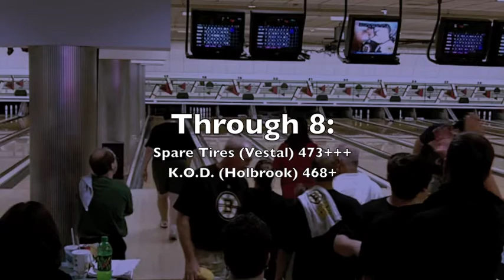K.O.D. (Holbrook) vs. Spare Tires (Vestal), Part II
Frames 4-8 of the match between Craig Holbrook's team and Ben Vestal's team.  Things turn around pretty quickly, so this segment is a must-see -- as is Part III, which will be going up shortly!